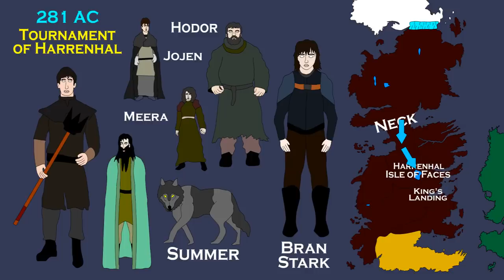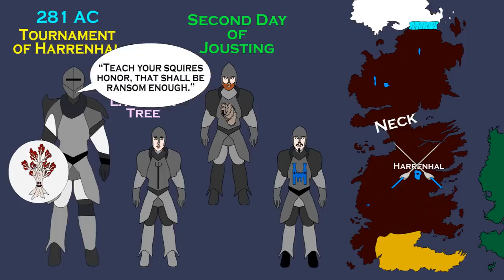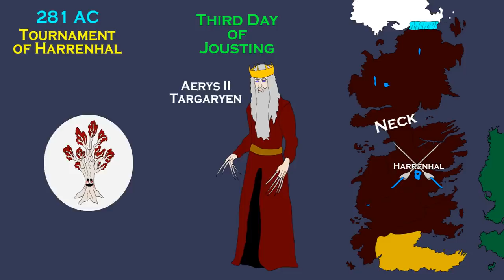Heroes of Lore and Legend: Knight of the Laughing Tree (ASOIAF)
A brief history of the Knight of the Laughing Tree, exploring the mysterious hero who competed for a single day in the Tourney of Harrenhal before vanishing forever. Based on the series A Song of Ice and Fire by George R. R. Martin.

Support Civilization Ex through the following links:

Audible Gift Membership

Kindle Unlimited